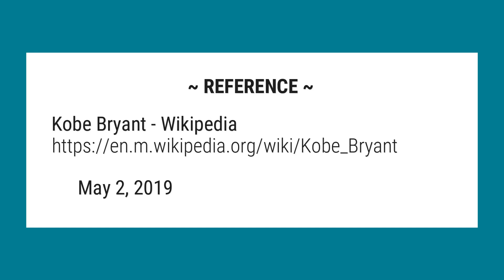What years did Kobe Bryant win championships?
Bryant was awarded the regular season’s Most Valuable Player Award (MVP) in 2008. After losing in the 2008 NBA Finals, he led the Lakers to two consecutive championships in 2009 and 2010, earning the Finals MVP Award on both occasions.